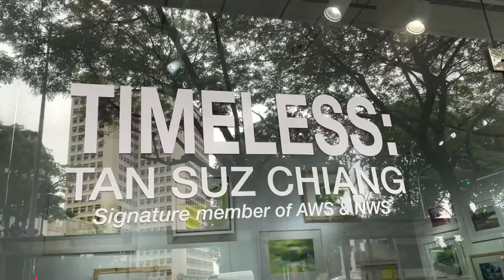Timeless Tan Suz Chiang extended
Art doesn't stop just because we are back in Phase 2! It might be inconvenient for you to make your way down to Y2ARTS, so we are here with our very own vlog where you can experience the gallery visit virtually!

Suz Chiang’s solo exhibition is extended till 14 June. Fret not if you are unable to view these works in person!